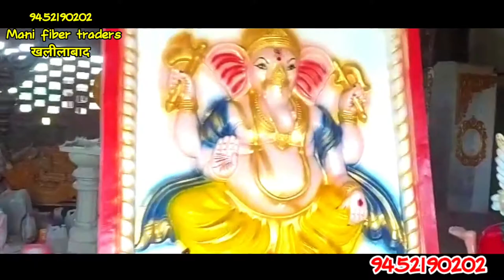फाइबर स्टेज कहा मिलेगा नया। stage kaha milega | how to start business. bussiness kaise kare.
🟥 Prakash Flower Decoration 🟥
👉Thawe
👉District, Gopalganj
👉State, Bihar
👉Pincode 841440

👉Note: हमारे यहां किसी भी शुभ अवसर में सजावट का काम किया जाता है ।👈
👉और जयमाल स्टेज जो paar light के साथ सजावट किया जाता है।👈
🌹एवं event theme  का भी काम किया जाता है।
और दूल्हे का गाड़ी सजावट किया जाता है🌹

🕌और फाइबर का रजवाड़ा जयमाला स्टेज भी बनाया जाता है विडियो देख सकते है चैनल पे🕌

🟥और सभी सजावट का सामान होलसेल rate पे दिया         जाता है 🟥

👉और स्टेज का डिजाइन भी किया जाता है 👈

❤️My Instagram ID 💌 _prakash_121